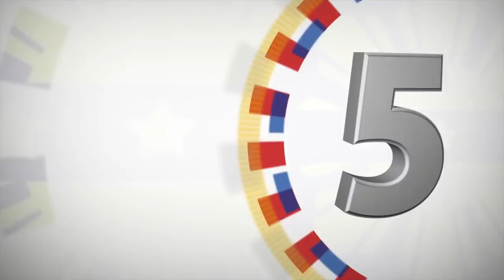Oath-Taking of Supreme Court Chief Justice Teresita Leonardo De Castro 8/31/2018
Malacañan Palace

President Rodrigo Roa Duterte administered the oath-taking of the newly appointed Chief Justice of the Supreme Court (SC) of the Philippines Teresita Leonardo – De Castro in a ceremony held at the Malacanan Palace.

Justice De Castro is the 24th Chief Justice of the Philippines.  She obtained her Bachelor’s Degree in Law at the University of the Philippines, where she was at the top of her class in 1968 and 1972.

She first worked as an Associate Justice in the Supreme Court in 2007.  Her 45 years of public service brought her to different government positions, which included being a Legal/Judicial Assistant for the late Chief Justice Fred Ruiz Castro, Assistant Chief State Counsel for the Department of Justice (DOJ) in 1978, and as an international and peace negotiator during the administrations of Presidents Corazon C. Aquino and Fidel V. Ramos.